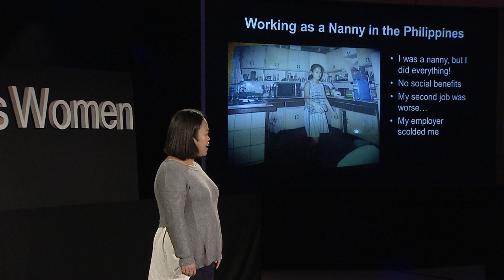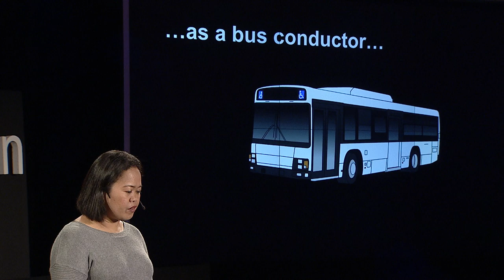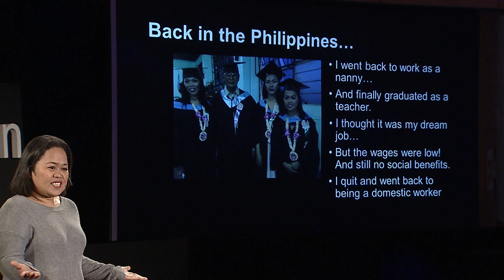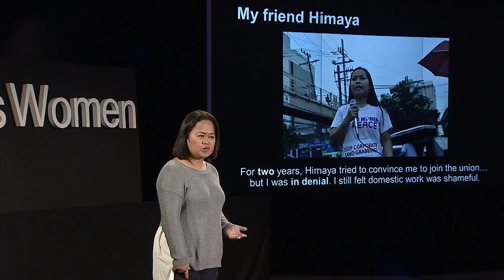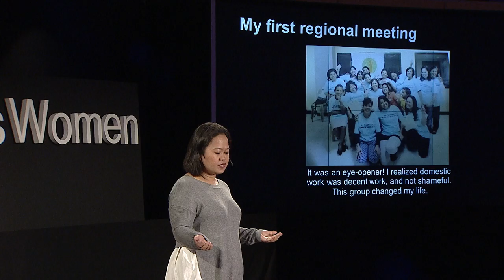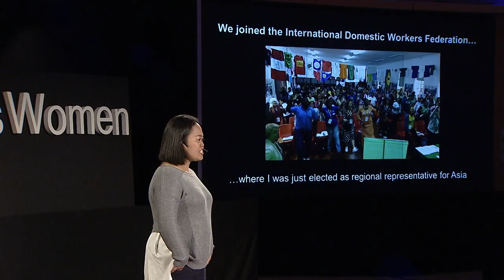From exploited to empowered | Novelita Palisoc | TEDxPlaceDesNationsWomen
To support her family, Novelita Palisoc had no choice but to become a domestic worker in the Philippines, and later in the Gulf. Over the years, she experienced many forms of mistreatment and abuse that some 70 million domestic workers risk facing every day around the world. But her inspiring strength allowed her to fight back and take the lead of a prominent union which promotes the full implementation of the International Domestic Workers Convention adopted by the International Labour Organization in 2011.

Novelita Palisoc is a Filipina domestic worker and the President of United Domestic Workers of the Philippines (UNITED). She is a strong advocate for the rights and empowerment of domestic workers worldwide. Novelita Palisoc is a Filipina domestic worker and the President of United Domestic Workers of the Philippines (UNITED). She is a strong advocate for the rights and empowerment of domestic workers worldwide. This talk was given at a TEDx event using the TED conference format but independently organized by a local community.